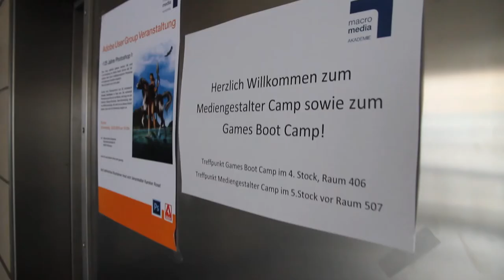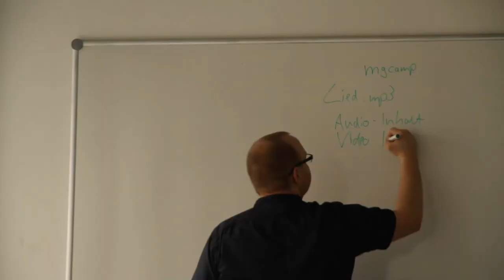„Mediengestalter-Camp 2015“ – Traumjob live erleben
Die Camps an der Akademie München starten auch 2015 in die nächste Runde. Vom 18. bis 20. Februar nutzten deswegen wieder 40 junge Leute die freie Zeit in den Faschingsferien, um ihren Traumberuf einmal „live“ zu erleben.

Unter dem Motto „Bist du kreativ?“ hatten sie deswegen unter anderem die Möglichkeit, spannende Einblicke in die Berufe des Mediengestalters Digital und Print und des Mediengestalters Bild und Ton zu erhalten.